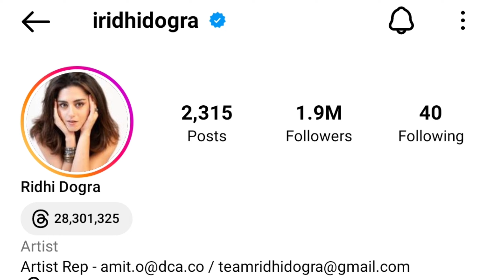Ridhi Dogra ( Shahrukh Khan Mother in Jawan ) Lifestyle 2024 | Ridhi Dohra Lifestyle 2024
[I am not a owner of any content which i used in my video
all resource like picture or video from google or any other
owners ]

copyright status that might otherwise be infringing. non